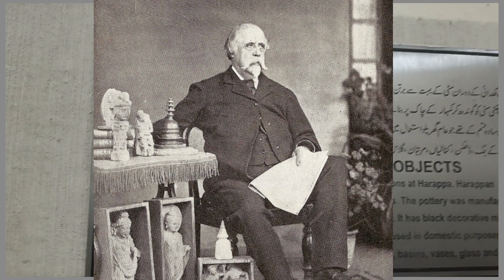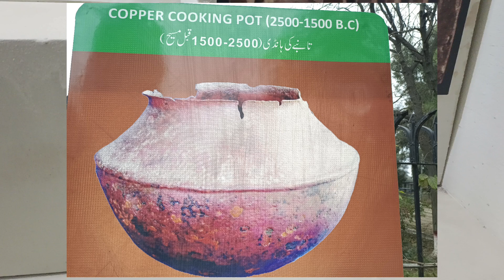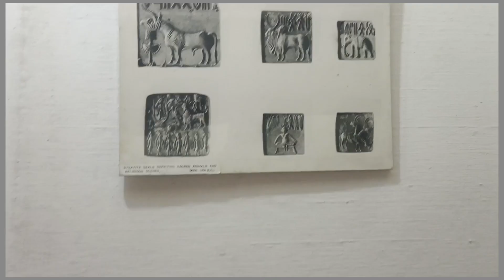Harappa Civilization I Indus Valley Civilization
Your Query:-
Haprappa amazing Amazing Harappa
The Indus Valley civilisation
Harappan civilisation or Indus civilisation
 Amazing facts about Harappancivilizationn or Induscivilization
 Induss valley civilization by Asif Iqbal
Indus valley indus valley civilization Urdu
 indus valley civilization documentary indus valley civilization harappan civilization
end of indus valley civilization
indus
 civilization harappa mohenjo daro harrapan
Harappa visit Ancient times
Ancient Heritage
Historical place Culture
Civilization  Heritage Antique vlog
Harappa Museum
Harappa History
Harappa Shahar
Indus valley civilization documentary Indus valley civilization in hindi harappan civilization upsc